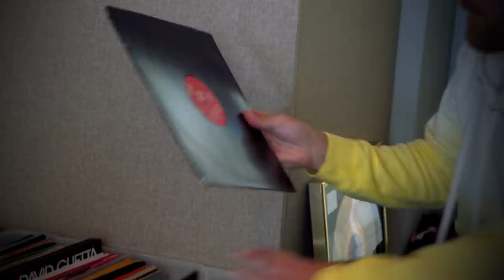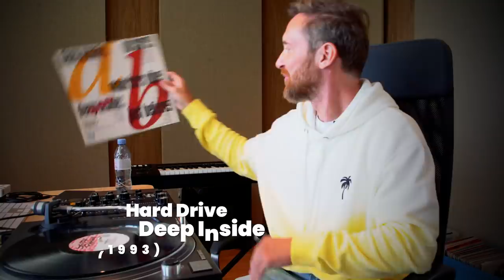David Guetta digs disco, funk, house, hip-hip & techno | Crate Diggin'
David Guetta digs through his own vinyl collection and shares his memories.

Edited by Damien Saintobert